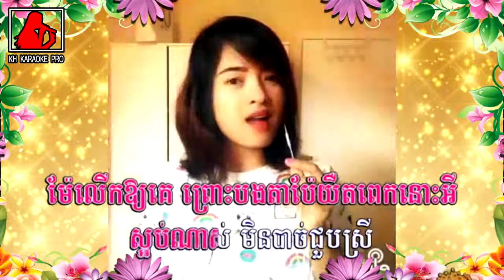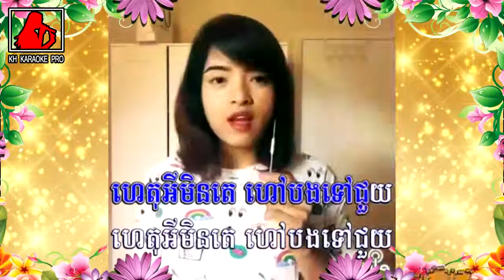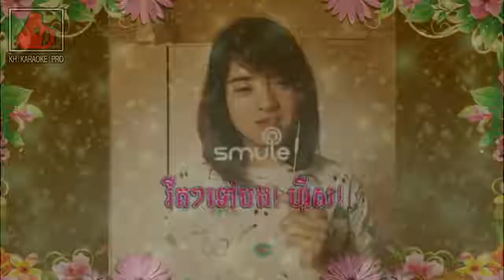ឲ្យអត់ស្រឡះទៅ ឆ្លើយឆ្លង khmer karaoke on youtube